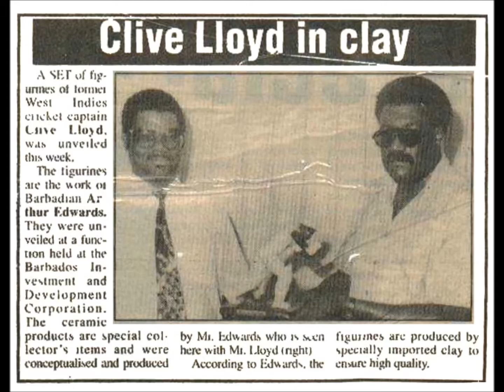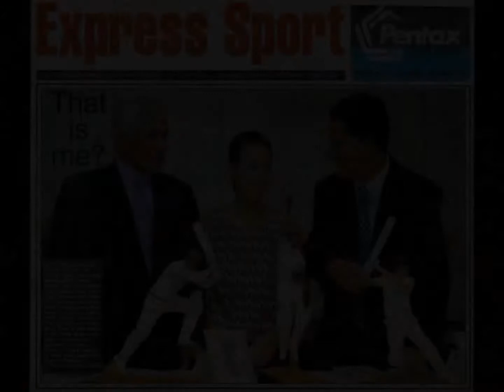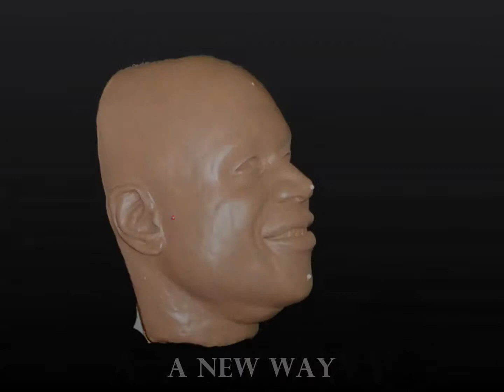Barbados Proposal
Realistic Sculture in Silicone by Commission Artists Frances and Art from Barabdos